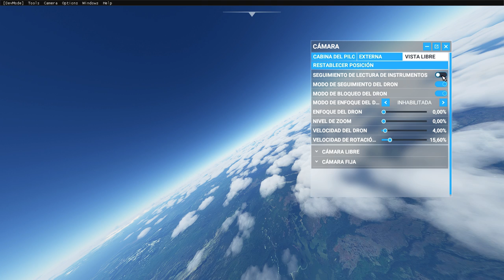EUROFIGHTHER TYPHOON MFS2020.